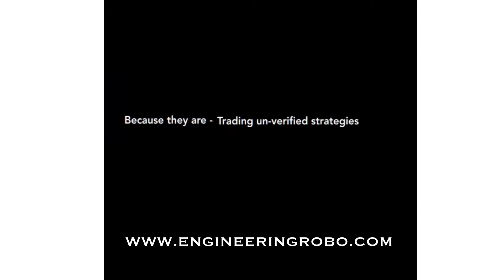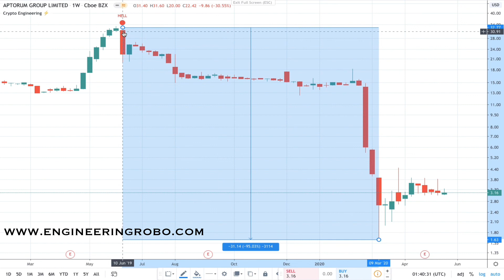Don't Buy APTORUM GROUP Stock before watching this APM Technical Analysis - Jun 2019 & Jun 2020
Aptorum Group Ltd. is a pharmaceutical company dedicated to the discovery, development and commercializing of therapeutic assets to treat diseases with unmet medical needs, particularly infectious diseases and cancers. It operates through the Therapeutics and Non-Therapeutics segments.

 The Therapeutics segment seeks to develop various drug molecules and certain technologies for the treatment and diagnosis of human disease conditions in neurology, infectious diseases, gastroenterology, oncology, metabolic disorders, women's health and other disease areas. The Non-Therapeutics segment encompasses the development of surgical robotics and medical devices; operates the activities of AML Clinic; and sale of natural supplement.

What business in the world makes you money while you sleep? Answer...
Trading stocks & forex & commodities!
This is why for us, trading is the only way!